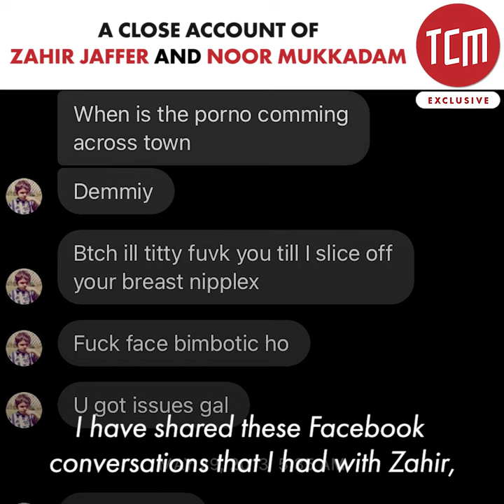An account on the Background of Zahir Jaffer and Noor Mukkadam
Here's an insight into the life of Zahir Jaffer and Noor Mukkadam, shared by their close acquaintance, Zahra Haider.